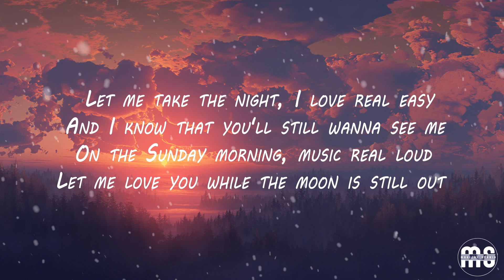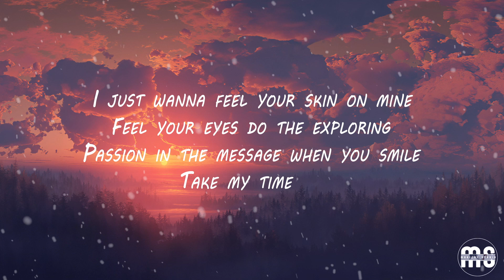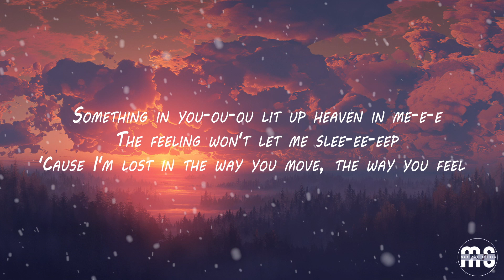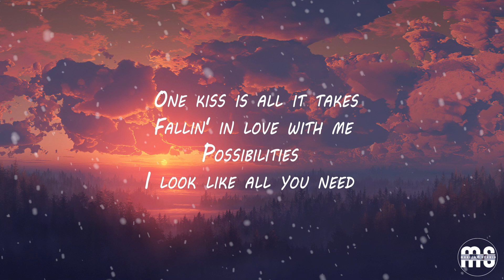Calvin Harris, Dua Lipa - One Kiss (Lyrics) video song